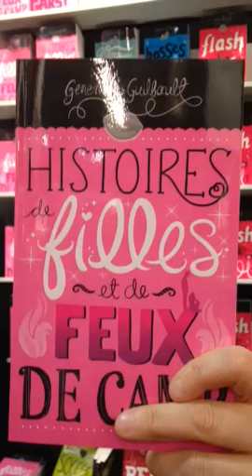Charme - Geneviève Guilbault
Présentation de la collection Charme par Geneviève Guilbault